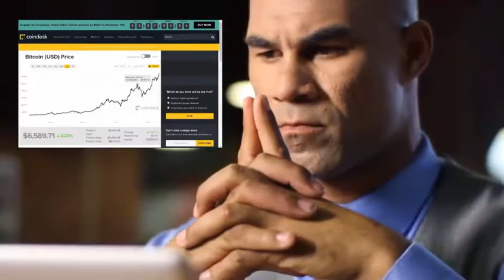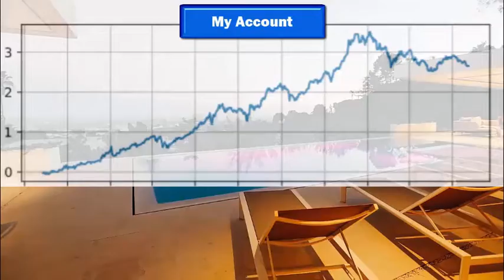Total Cryptos Elite Membership 2